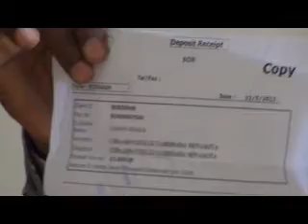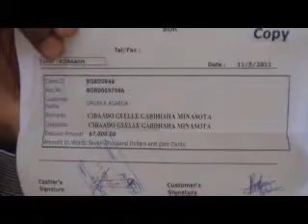Deeq lacag ah oo lasoo gaadhsiiyey Asarda